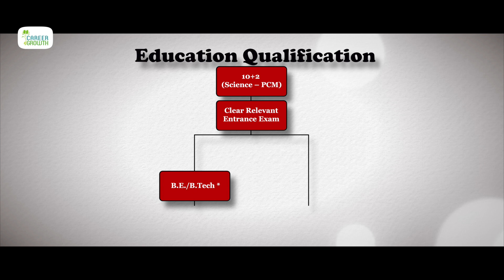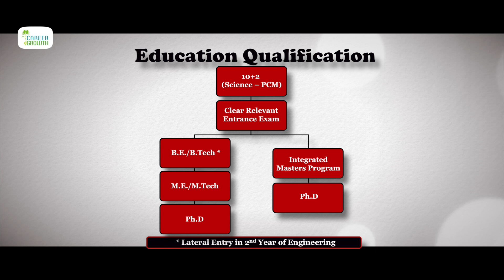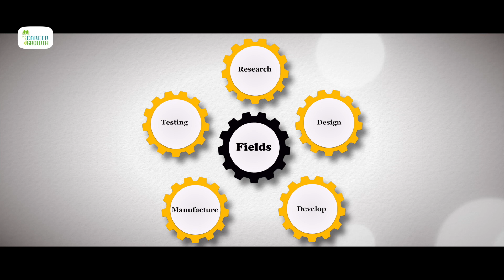Career in Mechanical Engineering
A number of times when asked, what you are going to be? to students, the immediate answer is Engineering, loads of students, parents especially the youngsters are attracted to the field of Mechanical Engineering. The next question is which branch in engineering?   Some may not be sure while few may turn up saying Mechanical Engineering. Mrs. Swati Salunke talks on Mechanical engineering being the oldest branch of Engineering.

Mechanical engineering is concerned with all types of machinery in the industries and all type of their mechanism and functions. It includes the design, the development, the construction, the production, the installation, the operation, as well as the maintenance, along with the working into the components of the Thermal Power Stations, Internal Combustion Engines, Jet Engines, Machines Tools, Air Conditions, Heating Machines, Refrigeration, etc. They not only design and create new products, but also develop materials for them and also ways of making them. Mechanical engineers use the application of laws, and principles of Physics, to analyse design, manufacture, and maintain the mechanical systems.

Mechanical engineers use the code principles, as well as knowledge in the field to design and analyse motor vehicles, aircrafts, heating and cooling systems, Water craft manufacturing plants, industrial equipment’s, machinery, robotics, medical devices, and it can go on and on. The development, the design and the maintenance, revolves around mechanical engineering. To get in to the competitive branch of mechanical engineering one can get in to Diploma after class 10th, or after class 12th in science with Physics, Chemistry and Mathematics. You need to clear the relevant entrance exam to seek admission in B. E. or B.Tech. As lots of integrated programmes are also available, one can opt for an integrated Masters programme after class 12th.

A lot of students after completing Diploma would opt for a lateral entry in the second year of engineering. One can also go for M.E/ M.Tech., and Ph.D. further on. Mechanical engineering revolves around science, where in your base or the core has to be physics and mathematics. For mechanical engineering certain personality traits are equally important. A scientific bent of mind is required, with loads of patience’s and perseverance, an alert mind, a sound hand in technical drawings, excellent communication skills, and a readiness to work in team. One has to be a creative as well as critical thinker in engineering field. Mechanical engineering isn’t just about machines or a monotonous job; it’s about problem solving, creativity, a critical thinker and a keen observer.

There are immense Job opportunities available. Mechanical engineers, Research, design, develop, manufacture, test tools, engines, machines and all other mechanical devices, hence the work area is all over. Mechanical engineers design automobiles, truck, airplanes, trains, tractors for food productions, inter planetary space vehicles, copying machines, fax machines, staplers, mechanical pencils used in the office, lathes, milling machines, grinders, and drill pressures used in the manufacture of goods. Mechanical engineers find application in all fields of technology. These engineers are required in automobile, Chemical, electronics, steel plants, oil exploration, Refining, technical wings of arm forces, space research organization. Several government departments including post and telegraphs, defence, PWD also employ mechanical engineers. Also Aeronautical, Agricultural, Automobile, Chemical Power Plants, need mechanical engineers to design and maintain their machinery. In agricultural sector too, mechanical engineers play a vital role by establishing service centres, for maintenance of tractors, oil engines, pump sets, electric motors and other agricultural equipment’s.

Mechanical engineers have several job opportunities in Marine Engineering too. After undergoing the basic Pre-Sea training programmes, or studying marine engineering or Nautical sciences course they can join as engine cadets or marine engineers or even as Navigating officers. So one can say Mechanical engineers are truly required for making a new world for the entire human kind. A challenging field which gives an ample scope for a lot of creative stuff, as well as solving the problems of lots of machines and tools in all the sectors across industries.